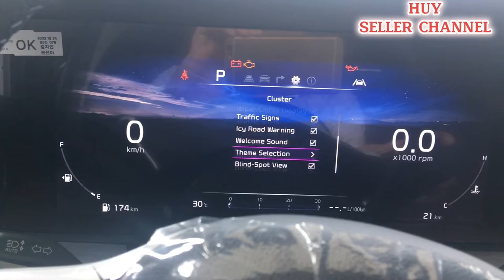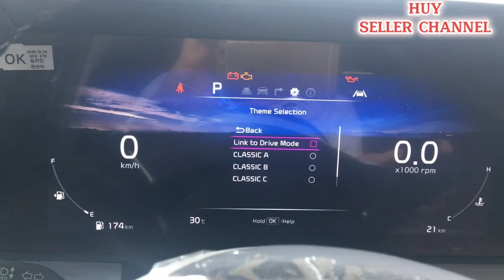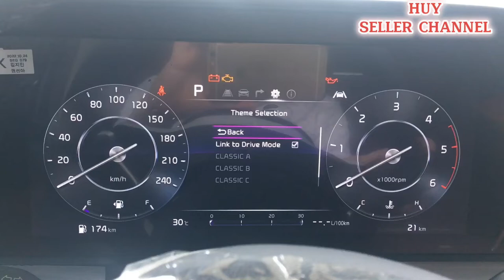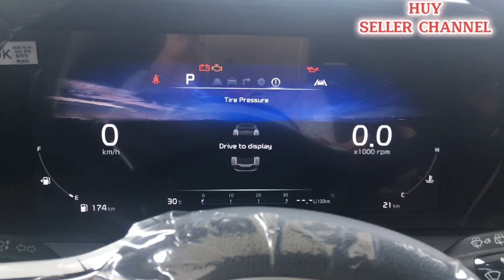Kia CARNIVAL 2024 - Hướng dẫn sử dụng từ A-Z cho người mới (P2) I Huy Michael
Team Huy Michael đã kết hợp cùng @huysellerchannel và HướngdẫnsửdụngKiaCarnival hoạt thành công chức năng màn hình điều khiển xịn như phiên bản nội địạ Hàn Quốc của KiaCarnival2024 phiên bản máy dầu Signature có trang bị ConnectLite …hãy cùng xem video để trải nghiệm nhé!

Ngoài những video hướng dẫn sử dụng xe đến từ kênh @huysellerchannel thì kênh @HuyMichaelREVIEW sẽ cung cấp những video cực hữu ích khi review hoặc sử dụng trên xe. Để được hướng dẫn trực tiếp các tính năng trên xe hay cần reviewxe nào. Quý vị hãy đăng ký kênh và liên hệ trực tiếp với kênh để được hỗ trợ hoặc đăng ký gói hội viên để xem kênh thoải mái nhất với những đặc quyền riêng biệt

Ủng hộ phát triển kênh/ Đặt hàng làm video hướng dẫn riêng thanh toán theo thông tin sau
Số tài khoản: 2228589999  - Techcombank
Chủ tài khoản: Do Tat Huy
Nội dung CK: Ủng hộ kênh / video hướng dẫn sử dụng cần số điện tử...

Quý vị & các bạn đừng quên đăng ký ủng hộ kênh nhé:
Yotube: @HuyMichaelREVIEW